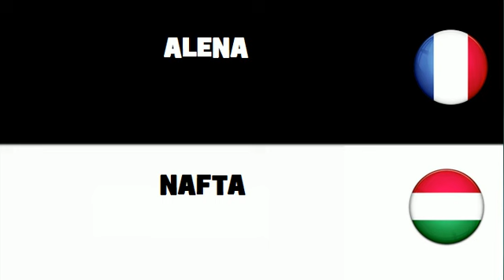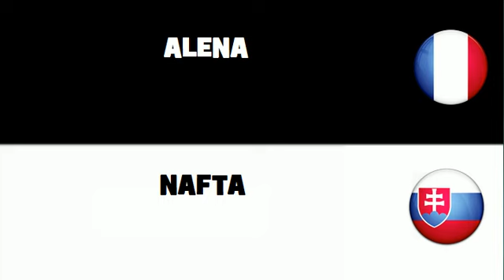Traduction en 20 langues # ALENA